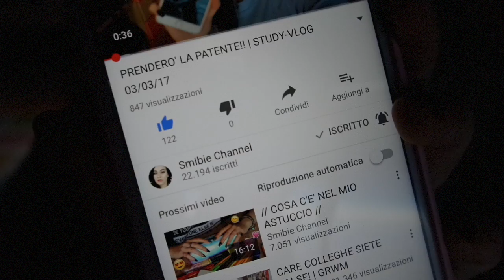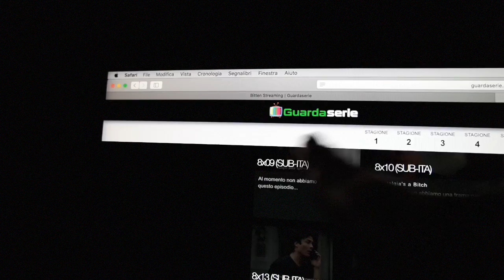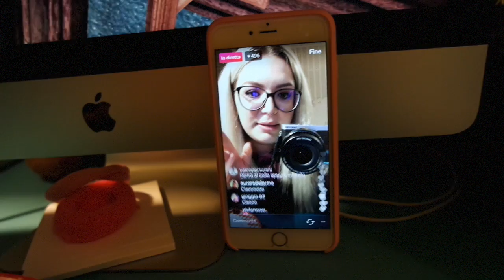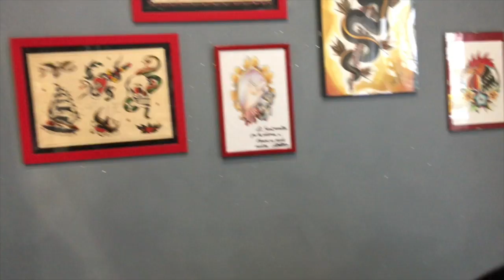HO PRESO LA PATENTE! + TATTOOS!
♥ ♥ ♥ ♥ ♥ ♥ ♥ ♥ ♥ ♥ ♥ ♥ ♥ ♥ ♥ ♥ INFOBOX♥ ♥ ♥ ♥ ♥ ♥ ♥ ♥ ♥ ♥ ♥ ♥ ♥ ♥ ♥ ♥

♡ NUOVI VIDEO TUTTI I LUNEDI E GIOVEDI ALLE ORE 16:00 !

♡ INFORMAZIONI UTILI
❤ Con cosa registro : Canon Eos 600D (obiettivo 18-55)
❤ Con cosa edito : Final Cut Pro X
❤ Anteprime video: PicMonkey